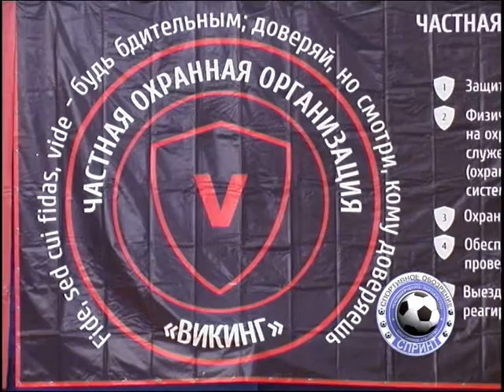Чемпионат области по кикбоксингу 2016